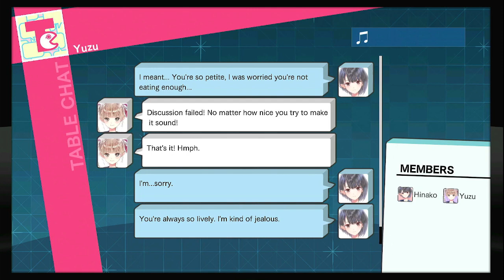Blue Reflection Part 10 - Broadcasting to All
Blue Reflection released in 2017 by  @KOEITECMOAMERICA  on  @PlayStation

I will be streaming my no commentary run on Twitch then archiving here on Youtube.

If you would like to support my streaming please

A clear summer sky spreads over the Hoshinomiya Girls' High School.
This story begins with the belated start of school life for Hinako Shirai, who has just recovered from a leg injury due to a tragic accident.

The magical sisters Yuzu and Lime bestowed to her a special power to become a 'Reflector'.
Hinako transforms into the magical Reflector form and protects the world from devastating forces for the sake of the world, and her own dream that she thought she had to give up on.